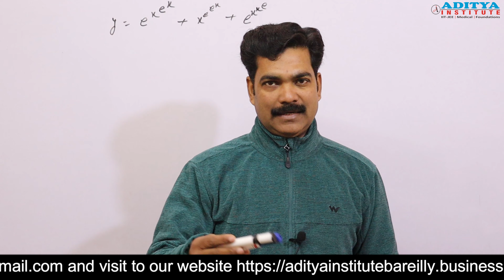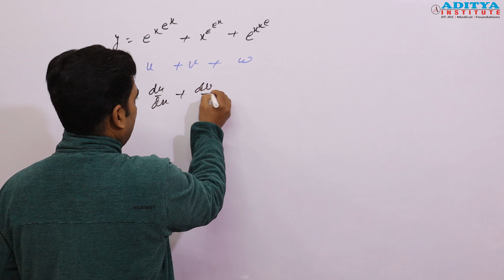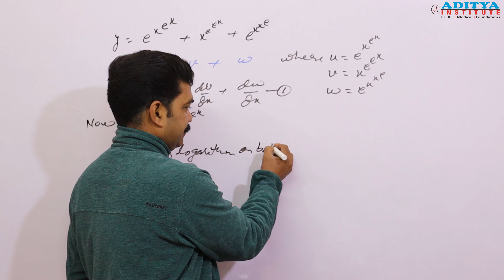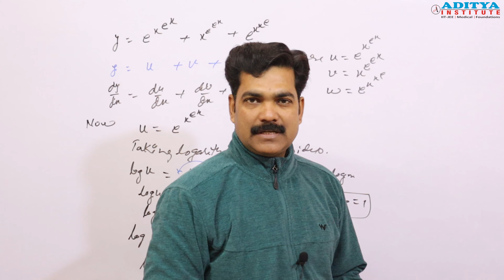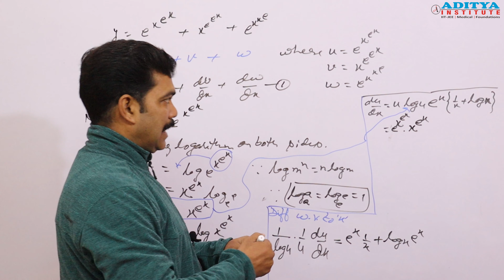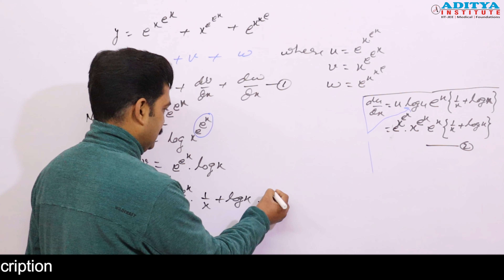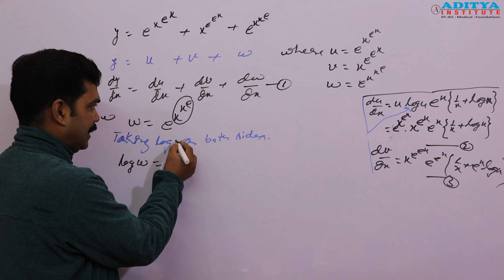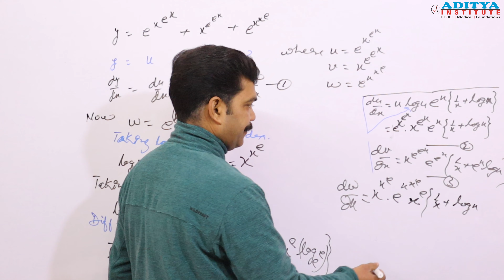Differentiation L-6 |JEE Maths | Class 12 | JEE Main 2021| Differentiation by Puneet Sir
Differentiation refers to a wide variety of teaching techniques and lesson adaptations that educators use to instruct a diverse group of students, with diverse learning needs, in the same course, classroom, or learning environment.
Have a conversation with us on TELEGRAM App- (First Install the Telegram App) & Whatsapp
Enter the group using the link on your BROWSER: